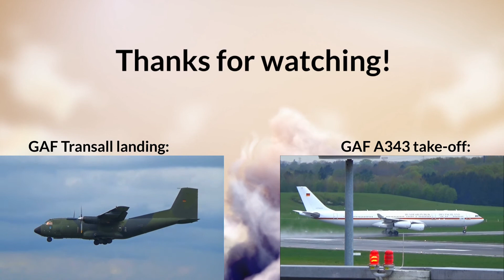Take-off GAF white Transall at Hamburg Airport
German Air Force
Transall C-160D 50+48
Hamburg(EDDH) - Rendsburg-Hohn (ETNH)

As always in the winter time my weather luck isn't that good! But as an excuse you can see the beautiful propeller vortex!
I never see before a white GAF Transall. Have you ever catched this bird?